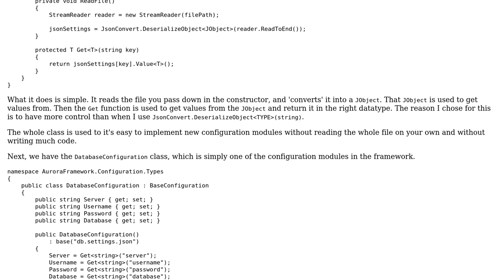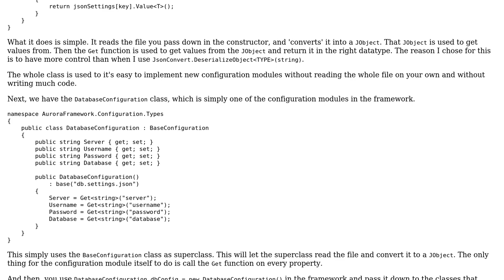Configuration modules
With thanks & praise to God, and with thanks to the many people who have made this project possible! You are responsible for your own actions.